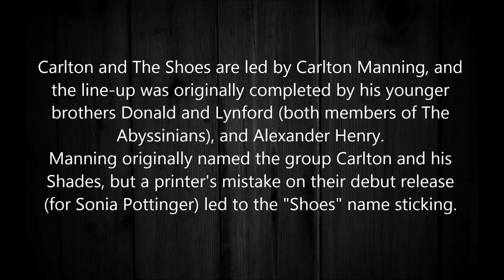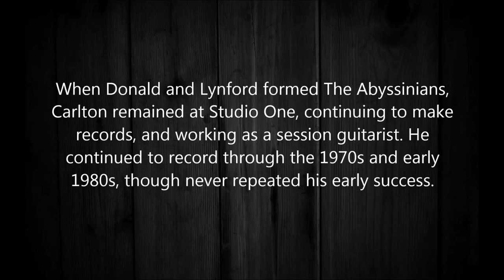Carlton & The Shoes - Love Me Forever 1968 [HQ]